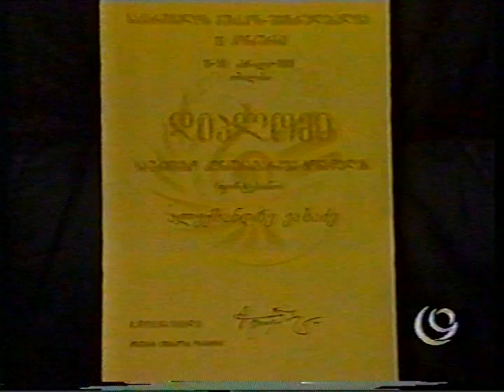aleqsandre vasadze 5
aleqsandre vasadze simfoniur orkestrtan...